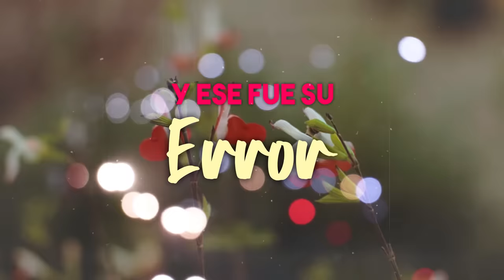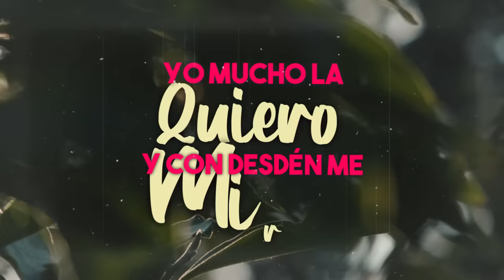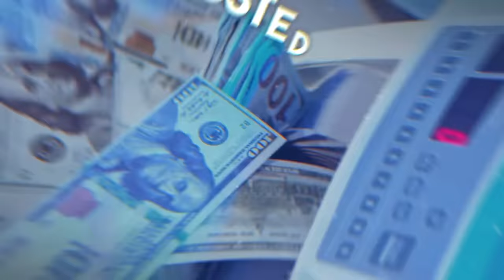Usted, Diomedes Díaz - Letra Oficial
¿Para qué más? Aquí te dejamos "Usted" maravillosa canción interpretada por "Diomedes Díaz" letra oficial ¡Cántala toda!

Letra:
Usted piensa que yo voy a rogarle para que me quiera
Se cree importante del mundo la dueña
No más porque tiene lo que a mí me falta
Pero se olvida que todo no es la plata
Que el mundo está lleno de cosas pasajeras
Y ese fue su error y el orgullo la mata

Ay, no hay riqueza más grande en la vida
Que la nobleza que nace del alma

Pueda ser que un día cualquiera no esté arrepentida
Cuando los años la tengan vencida
Teniendo todo y le falte el amor
Pueda ser que no me toque sangrar más su herida
Porque es muy triste sentirse en la vida
Culpable de ocasionar un dolor

Yo mucho la quiero y con desdén me mira
Pero me resigno, soy buen perdedor

Usted piensa que yo, porque soy pobre, no tengo derecho
A sentir amor dentro de mi pecho
Pero también tengo lo que a usted le falta
Un corazón lleno de noble sentimiento
Es querendón pero qué va, no entiende de eso
Si analizo y pienso que nació sin alma

Vea que Dios tarda pero nunca olvida
Rodando se miran las cosas más altas

Y rodando se miran las cosas más altas

Que busque flores y solo halle espinas
En el preciado jardín del amor
Pueda ser que no le toque buscar lo que hoy tira
Como si fuera un objeto se olvida
Que soy humano y tengo corazón

Usted con dinero compre cosas lindas
Que yo gano aplausos con una canción